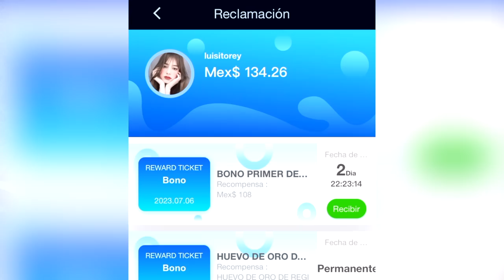Música 33 ♛ Todos quieren ser un King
Todos quieren ser Un King.
Primero que nos den un buen fighting.

Hoy tenemos un videoclip con mucho flow. El famosos Tudon se rifó en el acordeon y con la mezcla. Espero les guste la rolita.